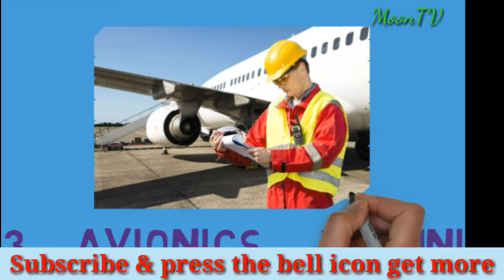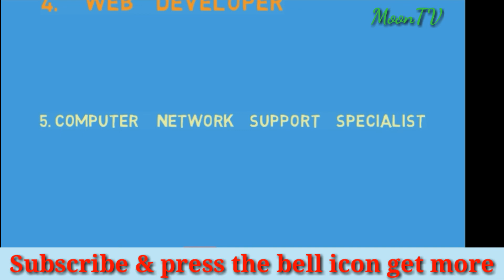Top 5 high paying job||10 high paying job part-1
Top 10 high paying job.